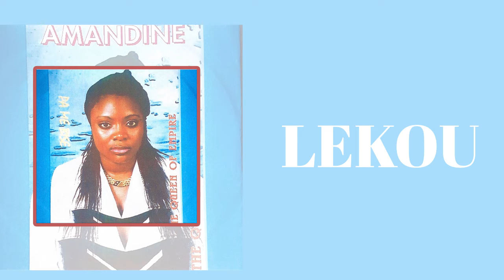AMANDINE - Lekou ( Audio Officiel )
Écoutez " Lekou ", Extrait de l'album " THE QUEEN OF EMPIRE ".